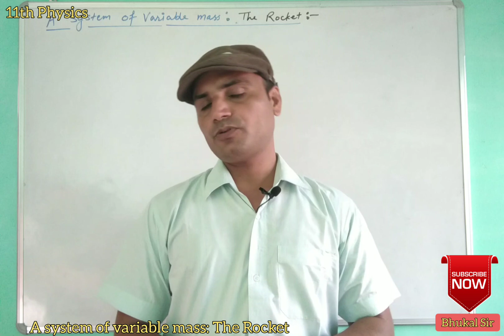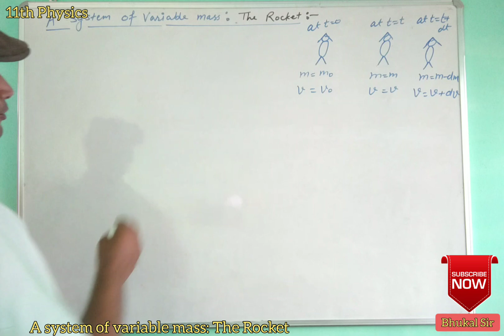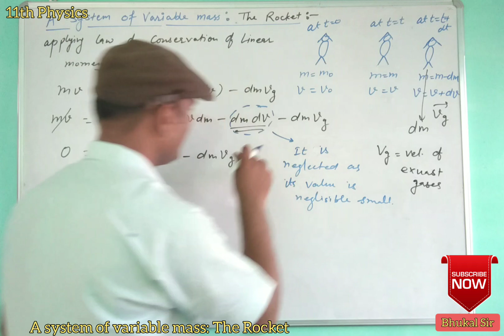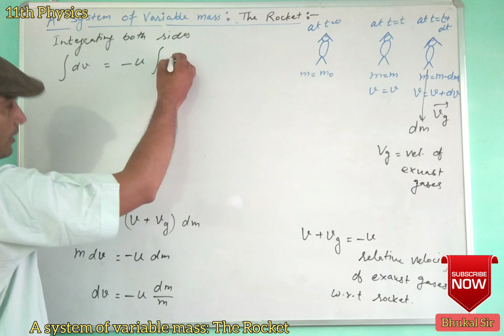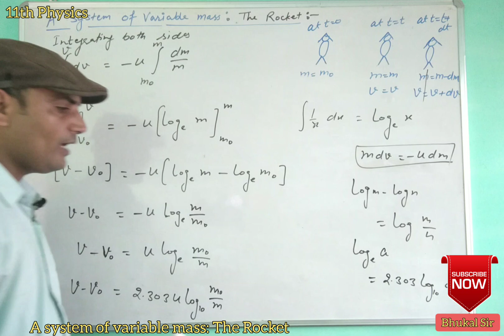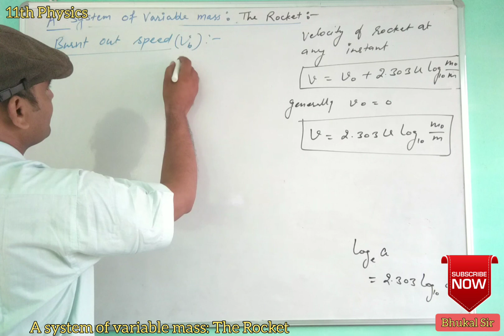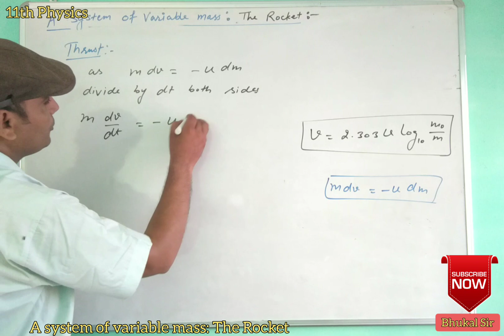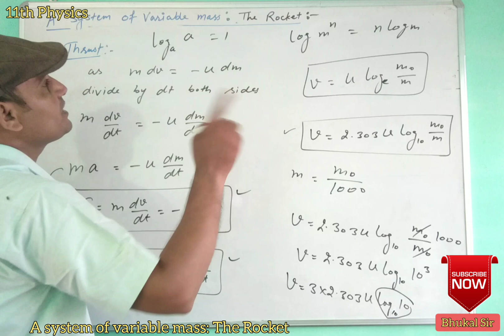L12: Laws of motion A system of variable mass: The Rocket/ Rocket propulsion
What is system of variable mass?
the rocket,
how rocket works,
on which principle rocket works?

Surender Bhukal Sir
Vinayaka Institute, Azad Nagar, Hisar
Qualifications: MSc, MA, BEd, Dip. In Human rights,
HTET, GATE Qualified.
3 years working experience in BSF as Sub Inspector.
I m providing here free video lectures from 9th to 12th Physics. Helping you to solve numericals. Complete syllabus without any skip of topics.